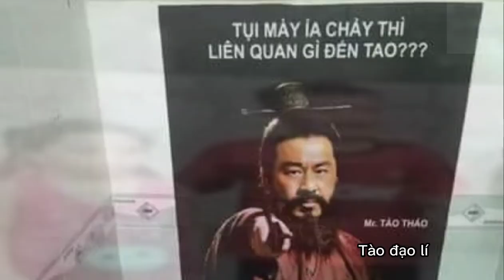Max.exe/Và chuyện tình của anh ấy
Max thất tình😳
Nhưng tết này bạn sẽ có ny😳